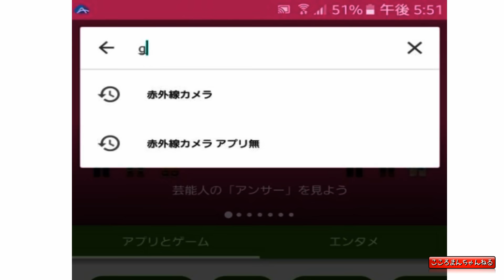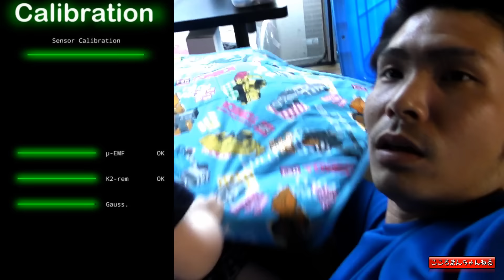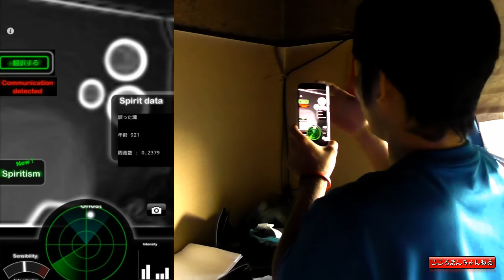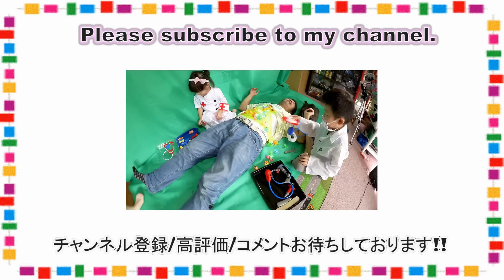【ドッキリ】もしもママが幽霊が見えると言い出したら？Ghost Observr(ゴーストオブザーバー)話題の幽霊が見えるアプリでパパを脅かしました!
・ 【ドッキリ】意外な結末に…もしもママが幽霊が見えると言い出したら？Ghost Observr(ゴーストオブザーバー)話題の幽霊が見えるアプリでパパを脅かしました!
○アプリはこちら（iPhone）

【ドッキリ】#1270 ママがパパを刺しちゃった!! 子供たちの反応は?　prank showどっきりナイフ/100均おもちゃ

【ドッキリ】#1269 ゾンビ再び!? フランケン(もどき)に襲われちゃうどっきり zombie prank show

#925【どっきり】ゴーストアイコンボールの仕返し！パパにパイ投げてみた【ココロマン5才】不意打ち！ドッキリ！大成功？

 People in our vidoes:
 Mom
 Dad 【再生リスト】
１〜２００